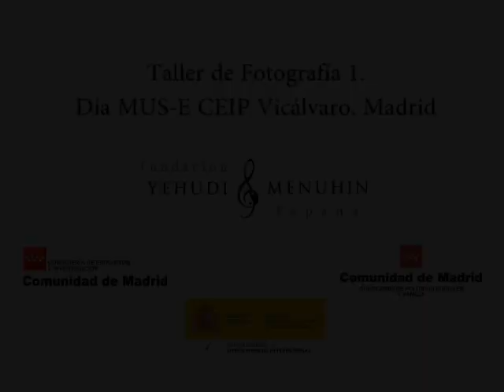Taller Animación 1. Día MUS-E Vicálvaro